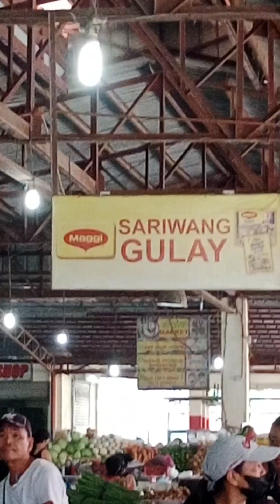sobrang init ng panahon guys mag ingat po tayo